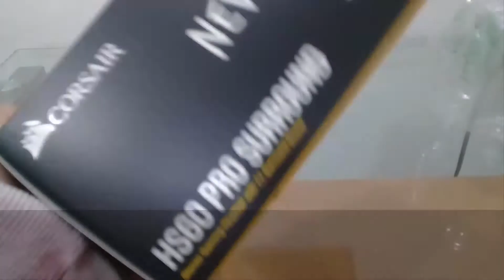¡El MEJOR Headset Gamer! Corsair HS60 Pro | Unboxing y Review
✅ CONSÍGUELOS A BUEN PRECIO
🎧 Corsair HS60 Pro [NUEVO]
🎧 Corsair HS60 Pro [USADO]

Ya tocaba hacer el unboxing y review en español del headset gamer Corsair HS60 Pro, el cual es el mejor headset gamer calidad precio, ya que ofrece una calidad stereo muy buena, pero su principal atractivo es el surround 7.1 mediante un adaptador usb. Corsair me ha dejado sin palabras, y es que he comprado estos auriculares gaming por amazon a un excelente precio.

Antes de comprarlos, vi en algunos videos que no los recomendaban por el micrófono y es que, es de esperar que no sea un micrófono de estudio a un precio tan barato, pero sí que es un headset con buen micrófono para los juegos en línea e incluso para empezar a hacer los videos.

NOTA: Corsair, sí lees esto... patrocíname, te acepto desde 10 varos o un lapicero.